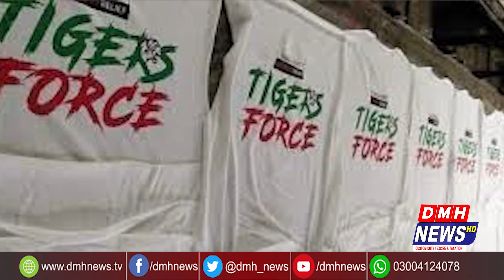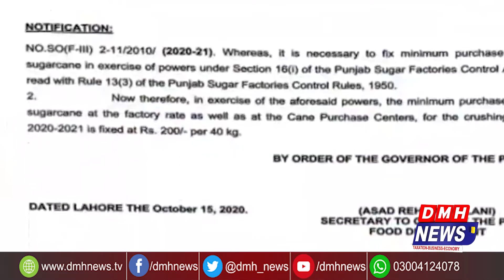Headlines 9 PM | Today 17 Oct 2020 | DMH News